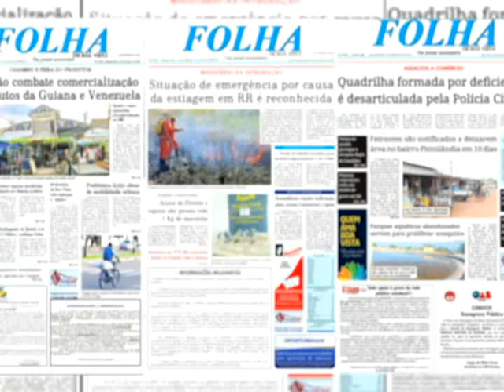Direto da Redação- Confira os destaques do dia 25/11 do jornal FOLHA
'Direto da redação' é um quadro da TV FolhaBV, o canal de vídeos da Folha. Em um vídeo de apenas um minuto, o internauta poderá acompanhar quais serão os destaques da edição do dia seguinte do jornal impresso Folha de Boa Vista.

Todos os dias a partir das 19h, você está convidado a "entrar" na redação e ficar sabendo quais são as manchetes dos principais acontecimentos do dia. Para ler as matérias na íntegra, basta adquirir o jornal no dia posterior.

Confira destaques de amanhã, direto da redação! Dá o play